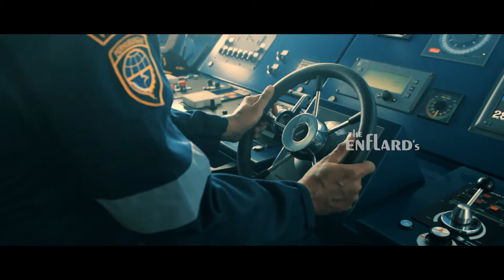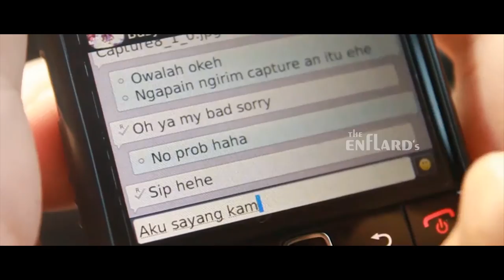MY LONG JOURNEY TO BE A FILMMAKER / SHOWREEL 2011-2016